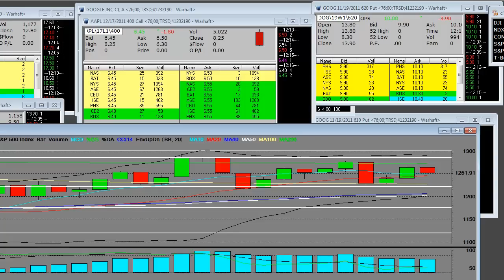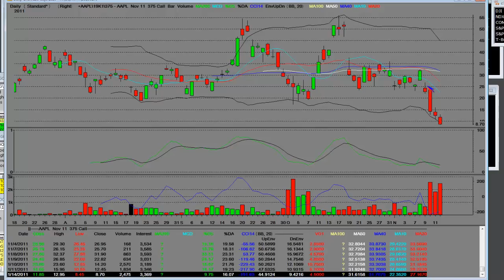Apple Computer Shares Oversold Going Into 2012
Apple Computer Shares Oversold Going Into 2012. AAPL Call Options Year End Trade Oversold Condition on Apple Computers. Live stock market trading technical analysis training video on how to trade AAPL.